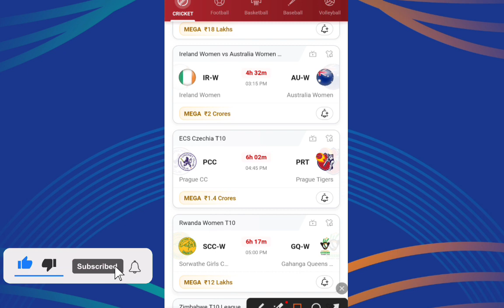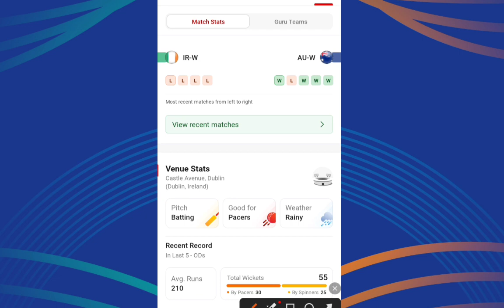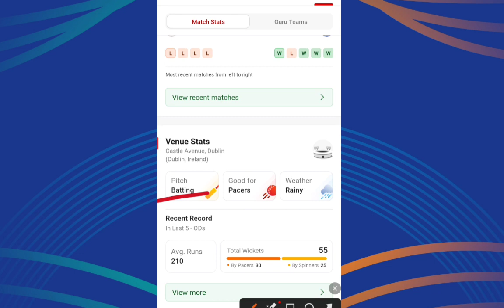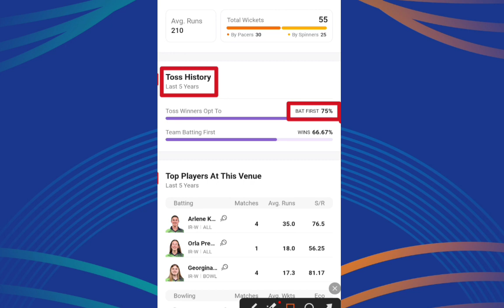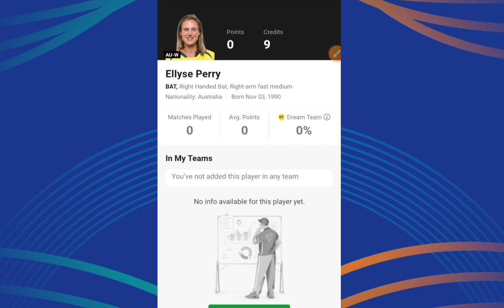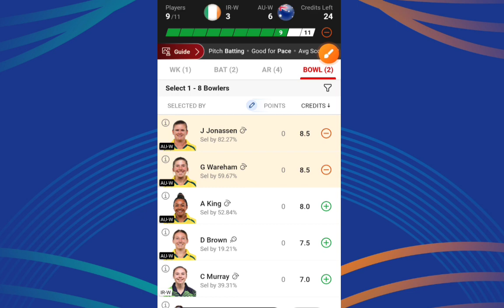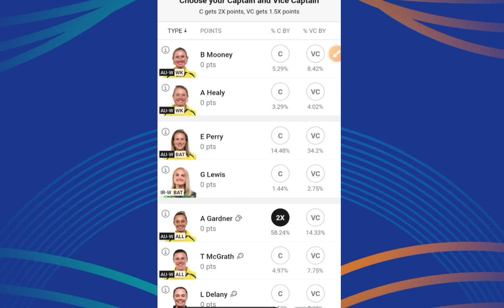Ir W Vs Au W - Dream11 Match Prediction | Today's Dream11 Team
dream11
dream11 team
dream11 prediction
dream11 today
fcg
dream11 tips
dream11 tricks
dream11 winner
fantasy team
fantasy sports
dream11 today team
dream11 app
cricinformer
stats guru ji
fantasy counsel
somesh thakre
kumar508
peeyush sharma
vu sport
aakash chopra
jatin sapru
rj raunac
dream11 hacked
dream11 fake
dream11 fraud
dream11 withdrawal
dream11 winners
dream11 backup
cricket live
cricket highlights
cricket match
cricket shorts
cricket prediction
today match prediction
today ipl match prprediction
somesh thakre
anurag dwivedi
dream 11 pradiction today match
dream11 prediction today match tamil
dream11 prediction today match live

IR W vs AU W Pitch Report
IRE W vs AUS W Pitch Report
Castle Avenue, Dublin
Castle Avenue, Dublin Pitch Report
Castle Avenue Pitch Report
Dublin Pitch Report
IR W vs AU W dream11 team today
IR W vs AU W
IRE W vs AUS W
IRE W vs AUS W Ashes
IR W vs AU W GL Team
IR W vs AU W ODI Match Preview
IR W vs AU W 2023
IR W vs AU W 2023 highlights
IR W vs AU W highlights
IR W vs AU W dream11 analysis
IR W vs AU W best dream11 team
IR W vs AU W 1st ODI dream11 team prediction
IR W vs AU W dream11 best team
IR W vs AU W today match prediction
IR W vs AU W dream team
IR W vs AU W Live
IR W vs AU W playing 11
IR W vs AU W 1st ODI playing 11
IRE W vs AUS W playing 11 2023
IRE W vs AUS W 2023 playing 11
IRE W vs AUS W ODI Match
IRE W vs AUS W Prediction
IRE W vs AUS W scorecard
IRE W vs AUS W 1st ODI Dream11 Prediction